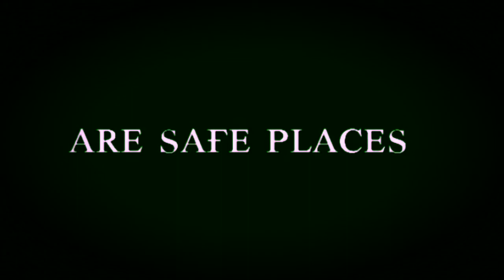The Syringe - (official trailer)